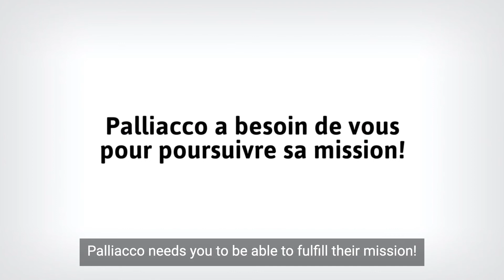PALLIACCO NEEDS YOU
Donate to help us provide support, accompaniment and respite services at home to people with cancer, terminal illnesses, care givers and those who are grieving.